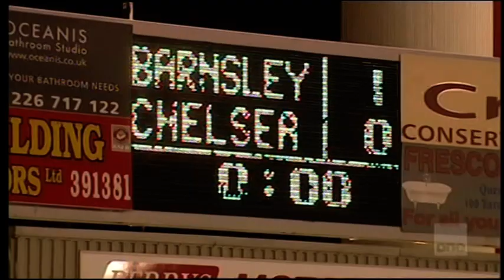2008 03 08 Barnsley v Chelsea FA Cup QTR Fial